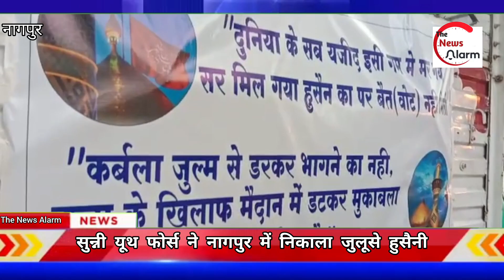SYF Ne Nikala Juloose Hussaini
Yaume Ashoora matlab Moharram ki 10 tarikh ko Sunni Youth Force ne North Nagpur ke Gandhi Chowk se Taj Nagar Tak ek Azeem Juloos Nikala Jise Juloose Hussaini ka naam Diya Gaya,
Indian Culture ke mutabik Muharram ki 10 Tarikh ko Juloos me lathbazi ki jaati hai ...is Juloose Hussaini me bhi Syf Ke Naujawano ne lathbazi ke hunar logo ko dikhaye sath hi Naat Khwani ka Azeemushan Juloos bhi sath me tha